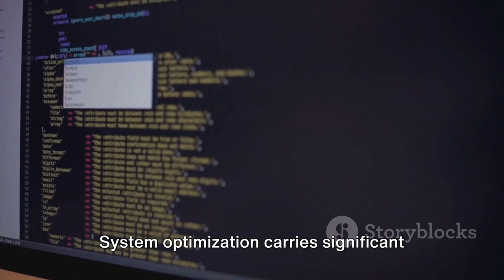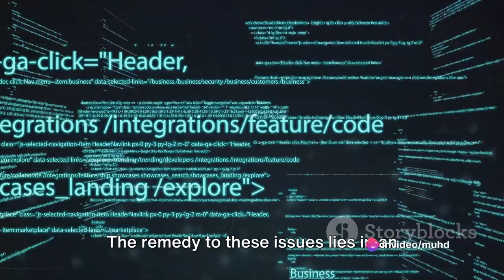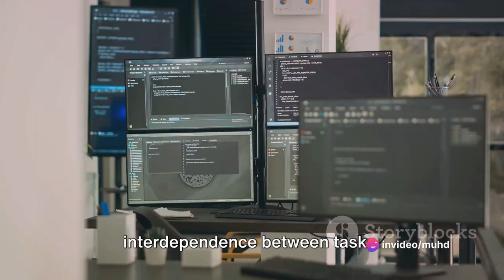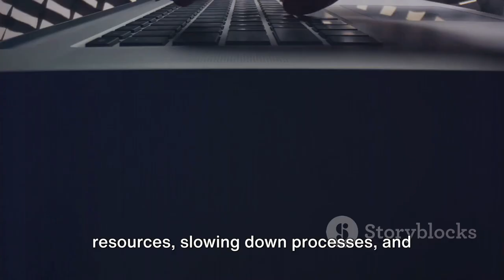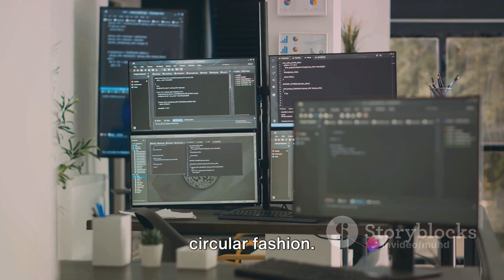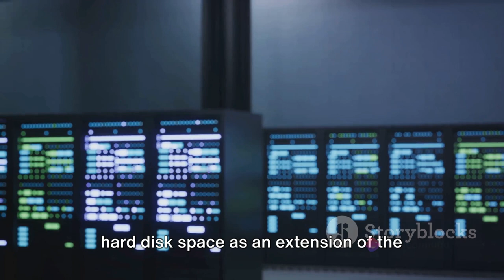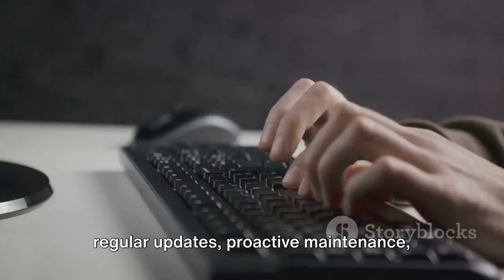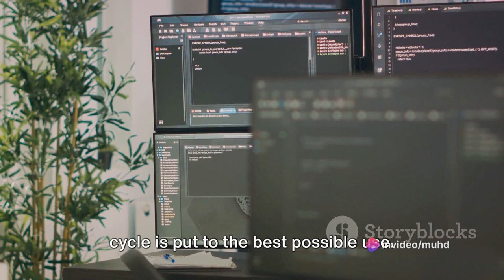System Performance and Optimization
TITLE: System Performance and Optimization

PREPARED BY:
MUHAMMAD IRWAN BIN ROSLAN (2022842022)
MUHAMMAD IQBAL BIN MOHD ZAIDI (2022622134)
MOHAMAD AMIRUL AMIN BIN MOHD NAZLI (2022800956)
MUHAMAD WAIZ SYAZWAN BIN ABDUL MANAP (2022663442)

LECTURER:
DR. MOHAMED IMRAN BIN MOHAMED ARIFF

OUTLINE:
00:00:00 Introduction to System Performance and Optimization

00:01:30 CPU Utilization

00:03:24 Memory Usage

00:04:54 Disk I/O Operations

00:06:02 Task Scheduling

00:07:21 Graphics Performance

00:08:37 System Updates and Patches

00:10:29 Impact of Resource Management Techniques

00:12:39 Conclusion